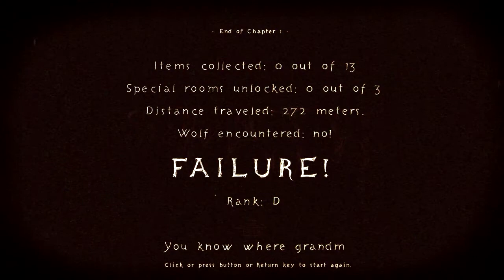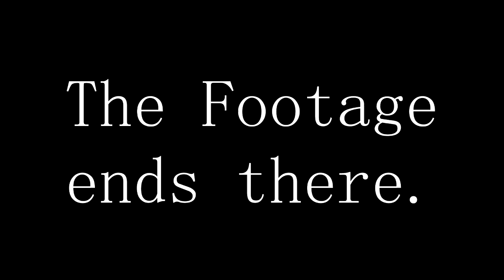The Path: A continuation of my thoughts on Ethan Carter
Choice is part of what makes gaming its own art form. Choice, exploration, consequence, all artistic themes that are unique to the gaming art form. But what's the point of "exploration" when it's forced on you? If nothing is optional, doesn't that mean there is no choice? If nothing can be missed, no matter how trivial and nonessential, why make it playable rather than a movie?